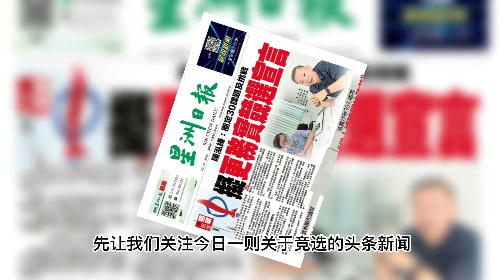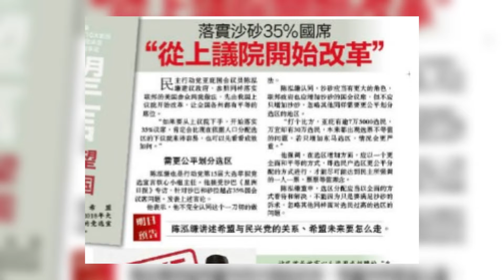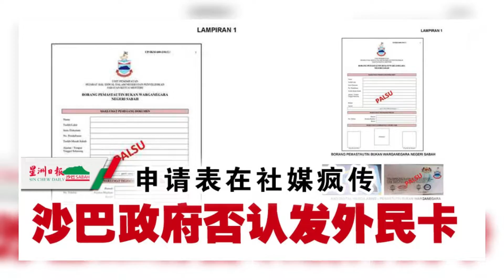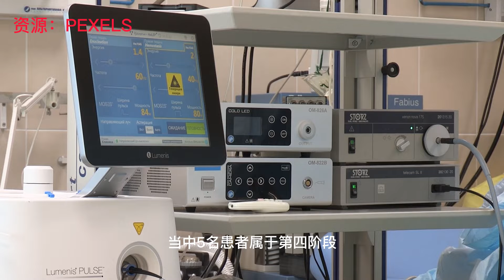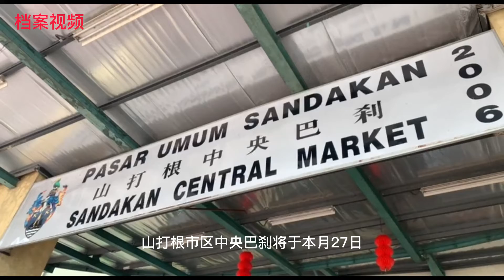稚童玩火烧2屋 沙巴星洲晨间新闻 22.9.2022